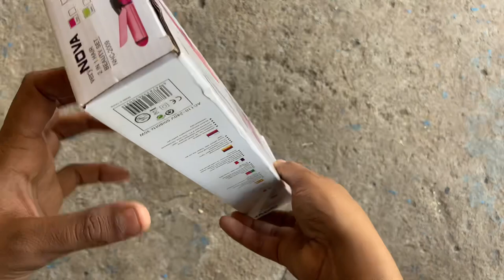Very NOVA 2 in 1 Hair beauty Set NHC-2009 Unboxing And First Look | Hair Curl